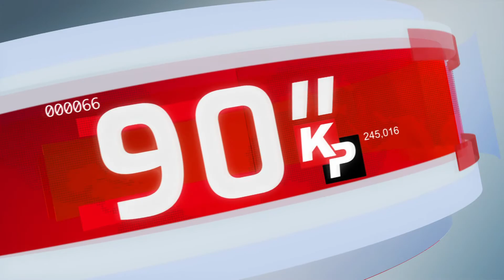90 saniyede Kıbrıs Postası-2 Temmuz 2021